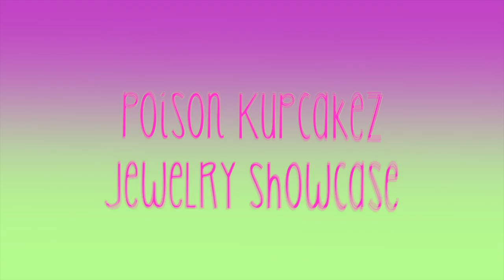Poison Kupcakez | Jewelry Showcase | Totalabis